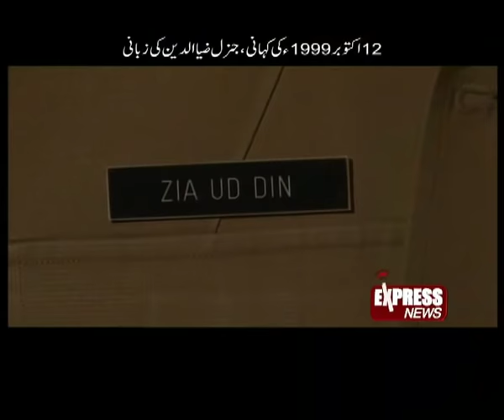Gen Zia uddin's Exclusive with Express News 1/4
Gen Zia Uddin , an exclusive interview by asghar abdullah
aired on 12 Oct 2012